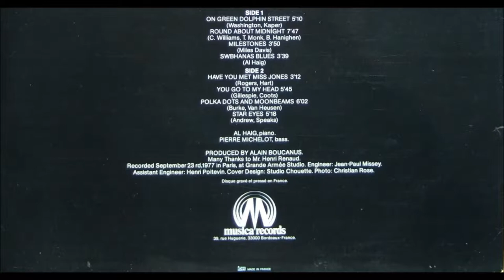You Go To My Head-Al Haig/Pierre Michelot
Recorded September 23 1977 in Paris

Al Haig-Piano
Pierre Michelot-Bass